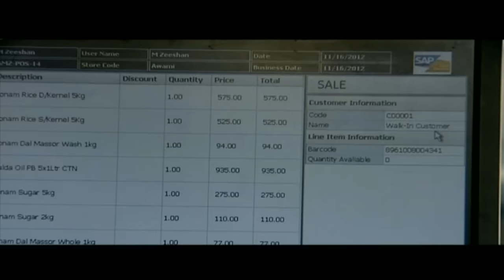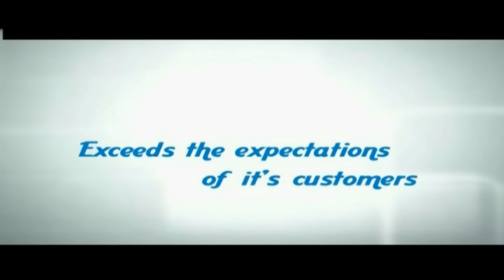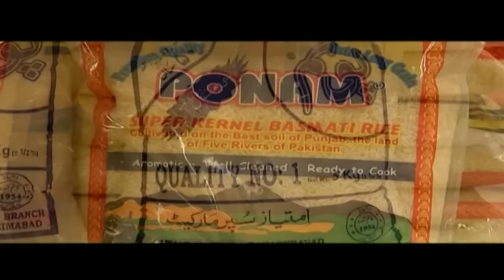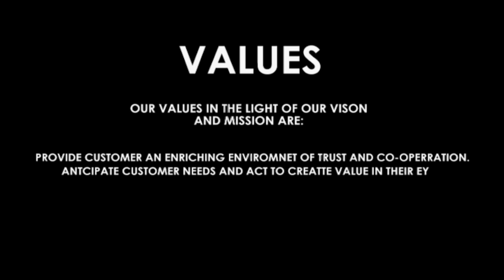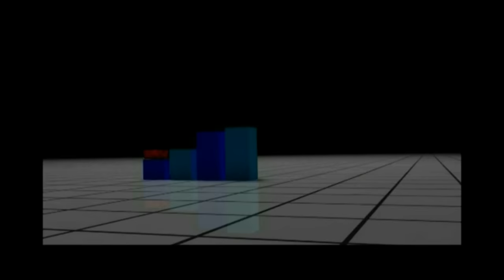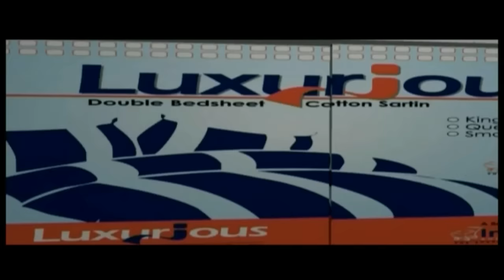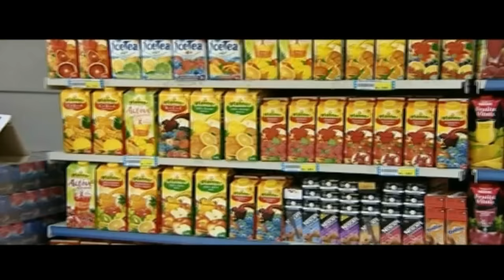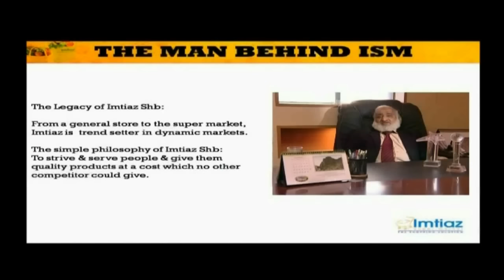Imtiaz Super Market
Hello My All Friends My Name Syed Abdulrehman Mujtaba I Made This Imtiaz Super Market  Video in Adobe After Effects CS4 & Adobe Premiere Pro CS4 & Autodesk 3ds Max 2010 64-bit Adobe Photoshop CS3